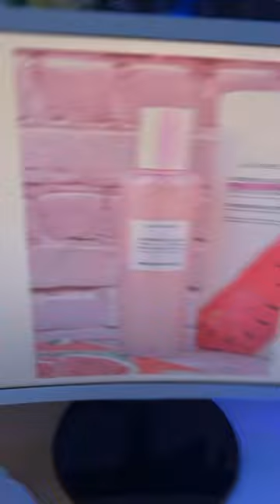🤩💓I want it… I MADE IT‼️😱 DIY CARDBOARD SKINCARE⁉️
⚡️IMPORTANT NOTES!⚡️

This is my ONLY YouTube channel! (+ xoxocloudyvlogs)

PS. I do NOT have a Roblox account! Some of you have reached out saying you've met me in games but all accounts on Roblox claiming to be me are fake! Please be careful and report them!💓☁️

🚨*If you are thinking of reposting any of my videos on your channel please give credit!

If you have gotten this far in the description, I want you to know I wish you to have a fantastic day/night!💗